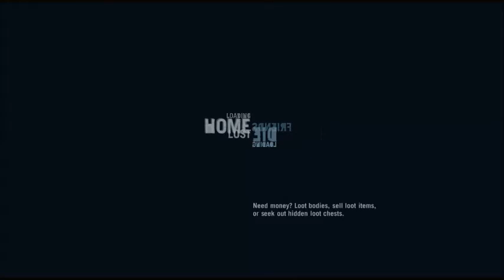Farcry 3 13 Saving Oliver and Meeting Buck